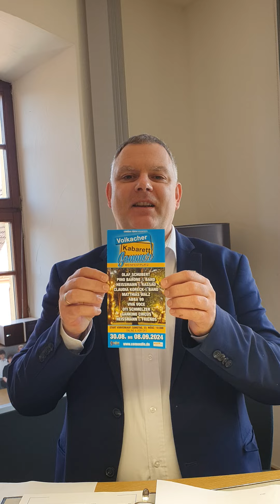Hallenbad, Freibad, Kabarettsommer, Bauhof, Klima, Feuerwehr, uvm. Meine Woche i. Rathaus, 08.03.24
Hallenbad, Freibad, Kabarettsommer, Bauhof, Klimakonzept, Feuerwehr, Stadtrat uvm.
Und ein "Werbeblock" :-)
Meine Woche im Rathaus, 08.03.24